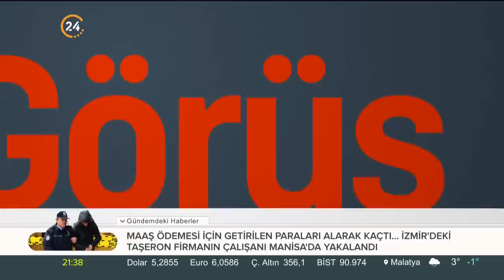Zeliha Saraç ile Farklı Görüş (27.12.2018)